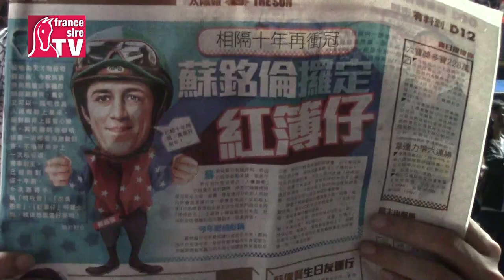Gérald Mossé à Hong Kong : les confidences d'un top jockey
L'un des meilleurs jockeys du monde, doté d'un palmarès exceptionnel mais de nature discrète, Gérald Mossé, 47 ans, vous ouvre les portes de son paradis intime bien que lointain, au sud de la Chine, à l'occasion d'une grande interview vidéo réalisée dans un petit port de pêche.